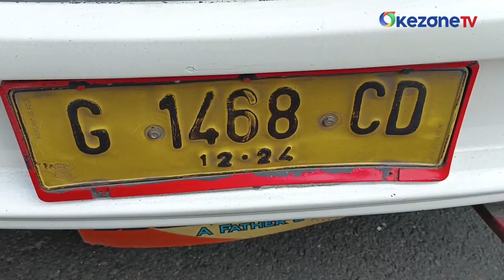Kecelakaan Bus dan Sepeda Motor di Gunungkidul Akibatkan 1 Orang Meninggal Dunia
Sebuah bus pariwisata yang mengangkut wisatan ke Goa Pindul terlibat kecelakaan dengan pemotor. Peristiwa ini terjadi di tanjakan Hargodumilah, Kec Patuk, Gunungkidul, Yogyakarta pada Sabtu (11/11) siang.

Detik-detik kecelakaan terekam CCTV dimana 1 orang dinyatakan meninggal dunia. Kejadian bermula dari bus yang melaju dari arah Yogyakarta ke Wonosari tiba di tanjakan Hargodumilah.

Dalam kondisi menanjak dan menikung datang motor dari arah kiri bus. Ketika hendak menyalip, pengendara motor oleng dan terjatuh di bagian belakang roda depan bus.

Korban beserta motornya terlindas kendaraan, ia merupakan penumpang yang dibonceng pemotor. Sementara pengendara motor mengalami luka-luka dan dibawa ke rumah sakit terdekat. Supir bus mengaku tidak melihat adanya pengendara yang melintas dari sisi kiri bus.